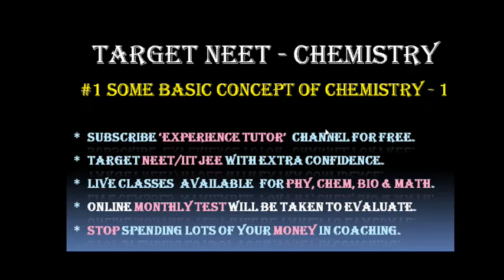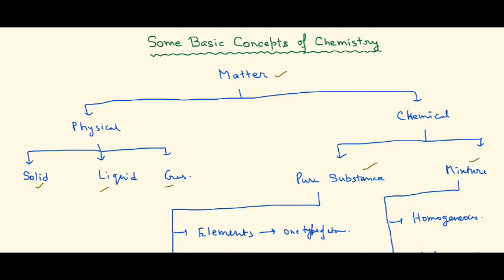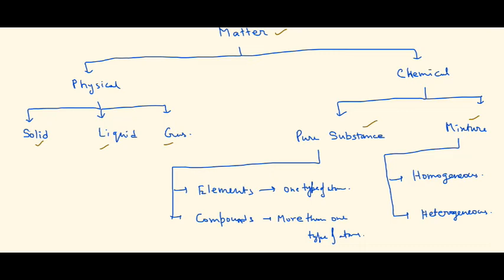some basis concepts of chemistry || Target NEET || Video 1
Target NEET - Some basis concepts of chemistry